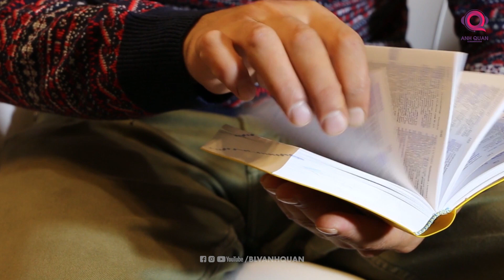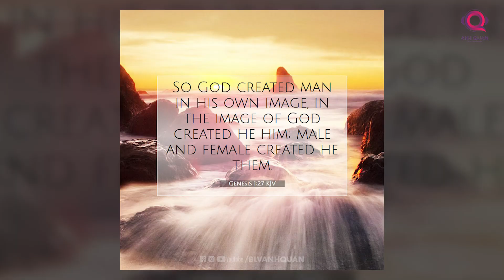TRUYỀN THUYẾT VỀ LILITH, NGƯỜI VỢ ĐẦU TIÊN CỦA ADAM TRƯỚC EVA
Nhưng vì sao đã có Lilith rồi, nhưng Đức Chúa Trời lại còn tạo ra Eva? Lilith là một hình tượng có sức ảnh hưởng to lớn trong văn hóa xã hội ở vùng Trung - Cận Đông và Châu  u, hiện tại cũng được khai thác trong vô số tác phẩm văn học nghệ thuật cận đại, phim ảnh và video game thời hiện đại